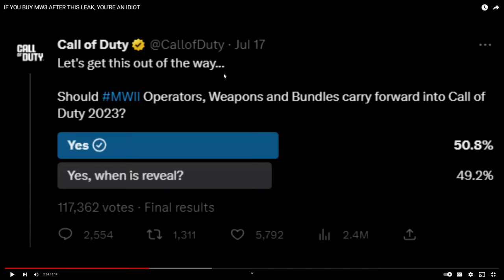Why Modern Warfare 3 Is The Biggest Scam Ever!!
Call of Duty Modern Warfare 3 2023 is an ABSOLUTE JOKE! In this video I want to talk to you about the upcoming Call of Duty game that wasn't supposed to even be a game and that is Modern Warfare 3 2023. This year was supposed to be the beginning of the 2 year cycle for the series but as usual when it comes to Activision they went back on everything they said as they are doing everything to encourage players to purchase the upcoming title.

Love you Kittens :)

ADD ME ON XBOX - On Crxp

Related Goats (Check them out):  xProMvz, RaidAway, Cbass, Ears, LunchTime, ItsNick, HummusThunder, Frizzeyes, Hero, ExoGhost, LegoUnlocked, Paradox,
Chuck, Faze Jev